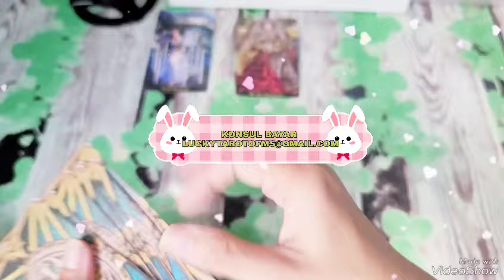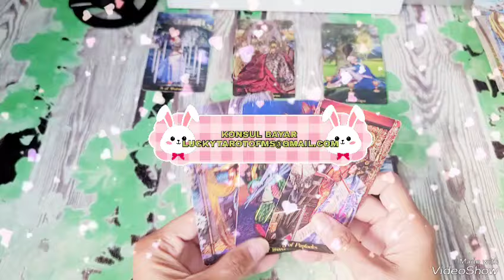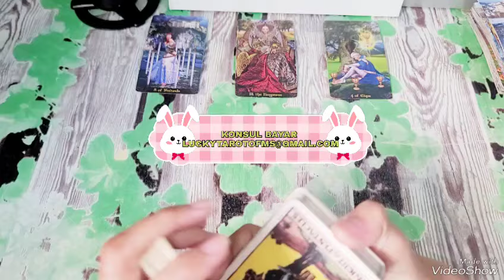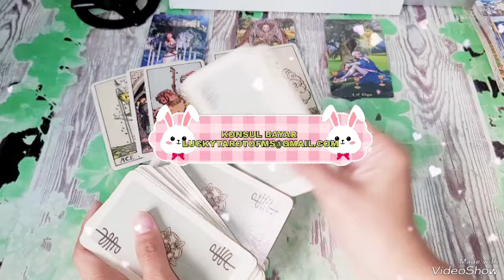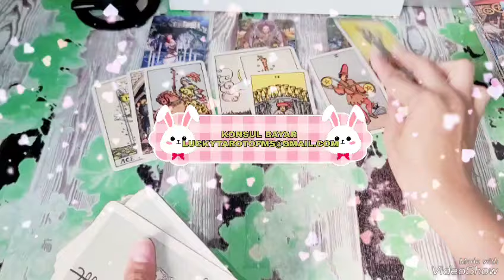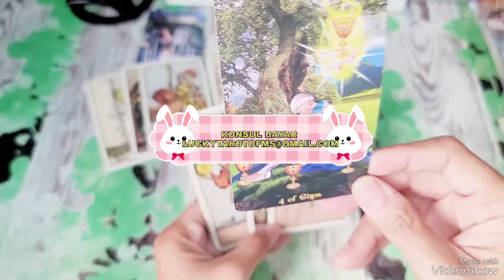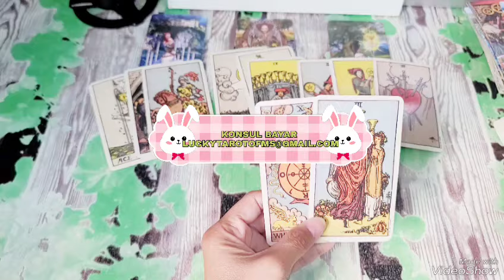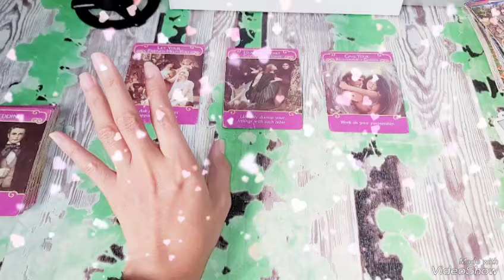LIBRA AGUSTUS TIMELESS *DI HANTUI RASA PENYESALAN TTNG PILIHAN *